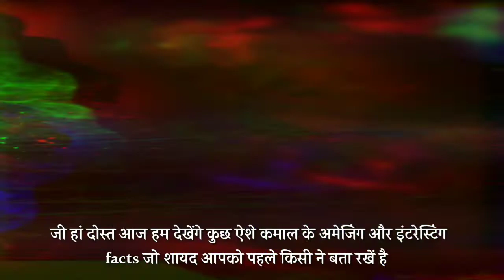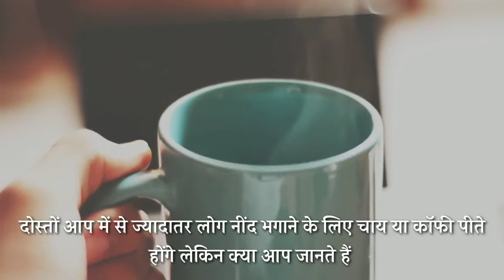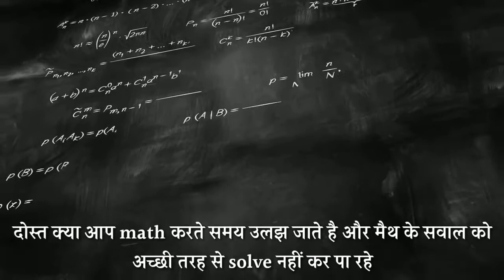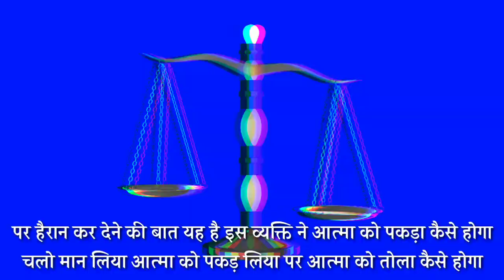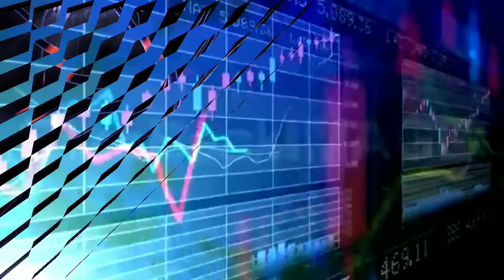How to decrease the pain of injection ।। 2020 Top 10 Amazing Facts in hindi || Top New Facts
Injection के दर्द को कम कैसे करें ।। Top 10 Amazing Facts in hindi

फांसी का फंदा कहाँ बनाया जाता है ।। साँपों का गाँव भारत मे ।। Top 10 Amazing Facts in hindi ||

क्या होगा अगर आप मटर को निगल लें ।। यहां अंडे पेशाब में उबाले जाते हैं ।। 2019 Top 10 Amazing Facts

in This video i will tell You top 10 amazimg facts in hindi which you had never seen

Top Queries.
Red colour banana
Ghost facts, Ghost tree
Animal facts in hindi
Tiger facts in hindi
Hippo facts in hindi
Ostrich facts in hindi
World first camera facts hindi
How was first camera
Facts about brown panda hindi
Google earning in one minute
Google earning in one month
Umngot river Meghalaya facts
Namibia facts in hindi
Indian railway facts in hindi
Brown panda in china hindi
What happen if you inhale peas or swallow peas
Tags .
mysterious videos
mysterious videos in hindi
top 10 mystery in hindi

असली भूतिया पेड़ । लाल रंग के केले । 2019 Fact video || Amazing fact video in hindi

2019 amazing facts in hindi, 2020 amazing facts in hindi
Top 20 facts in hindi, top 10 amazing facts in hindi, Facttechz, hindi countdown, secret indian tv, fact express